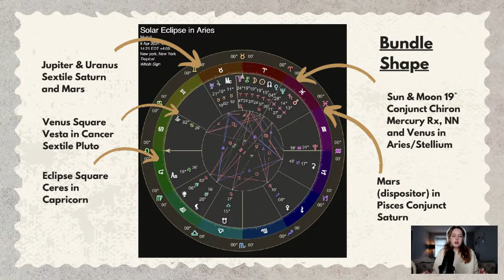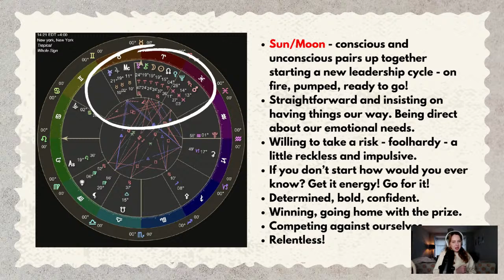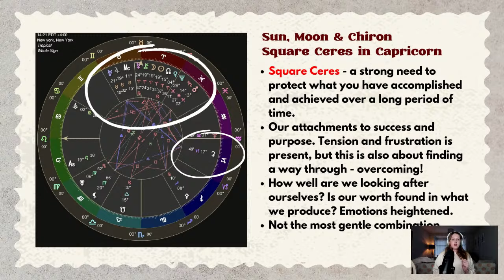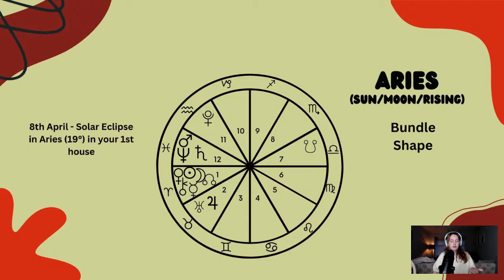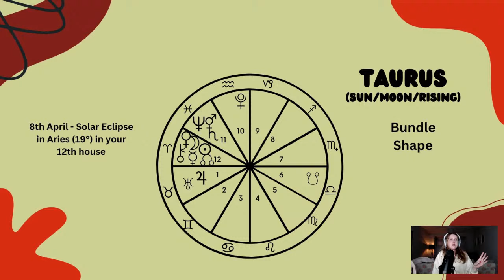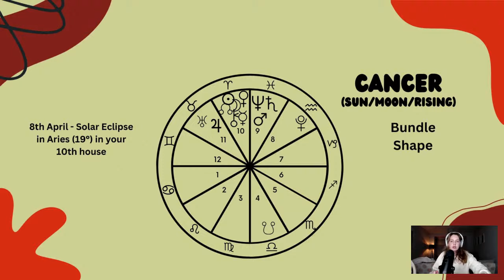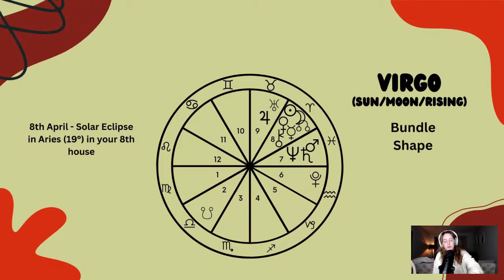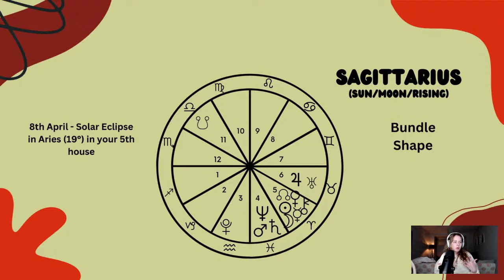Solar New Moon Eclipse in Aries 2024! Horoscopes | All 12 Zodiac Signs | Hannah’s Elsewhere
Let’s chat about this Solar New Moon Eclipse in Aries taking place on 8th April 2024 💪

I hope you find this video to be helpful.

Hannah

My name is Hannah! I'm a Western Practical Astrologer from Northern Ireland. I want to use astrology as a practical tool, as a way to help you understand it, whilst also demonstrating how it can be applied it to your everyday life. That way we can learn together!